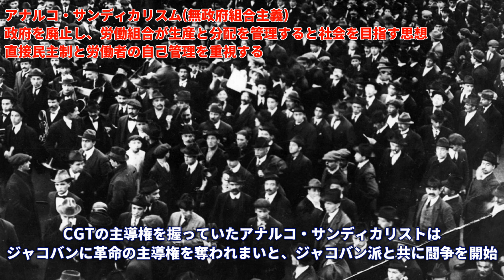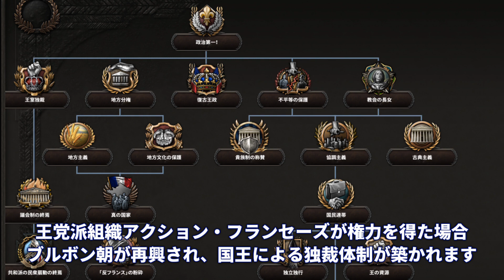【HoI4】アルジェリアから本土へ帰還するフランス第三帝政【ゆっくり実況】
Kaiserreich MODのMOD「Kaiserredux」のフランス共和国・帝政復古ルートをプレイします
大陸軍は世界最強ォォ～！